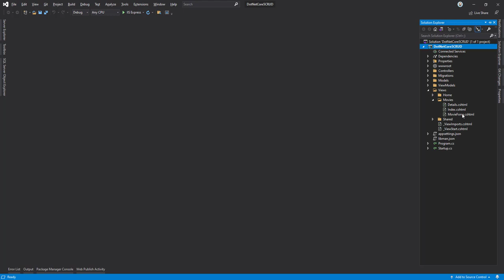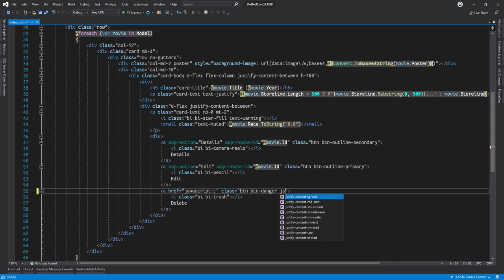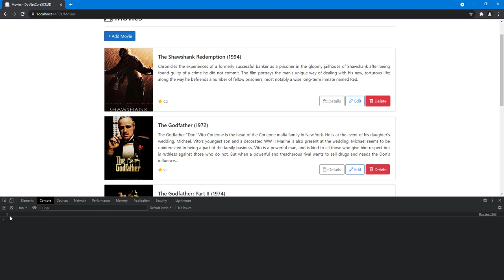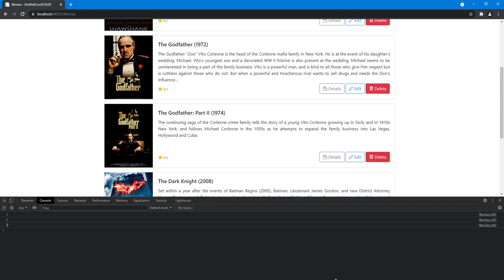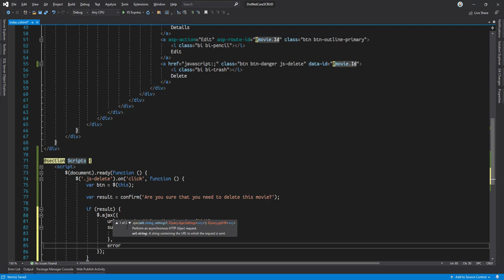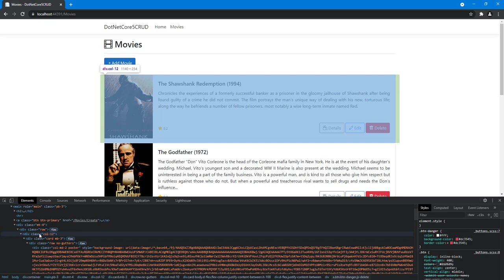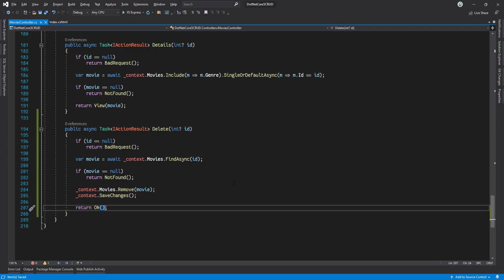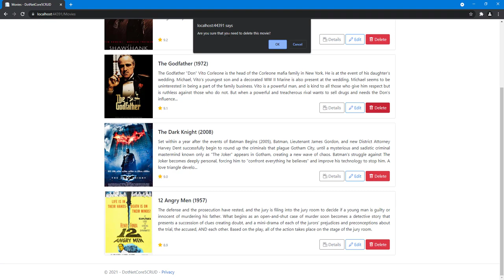[Arabic] CRUD Operations In ASP.Net 5 (Core/MVC) - 19. Delete An Item (Movie)